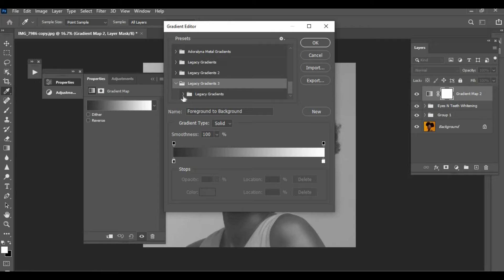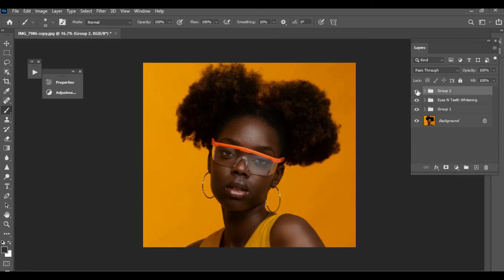how to make a golden skin tone in photoshop ll photoshop tutorial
in this video we are learning how to make a golden skin effect/tone in Photoshop .
a golden skin tone can be obtained by using gradient maps (golden 2) under  the photographic toning and then i apply soft light as the blending mode however this cause I very high colour contrast we as a very saturation

1. to lower the saturation and the color contrast the soft light blend model opacity or fill has to be  lowered

2. Now adjust to the hue /saturation layer
in this layer the reds under the red channel have to be lowered down to reduces the reds and then the yes too have to be lowered to obtain even tones